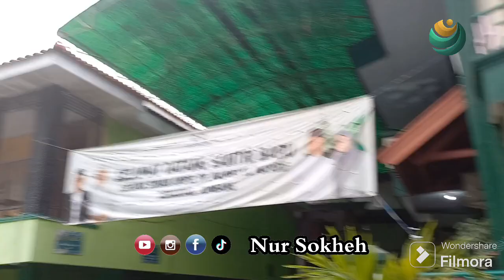Ziarah Para Pendiri Nahdlatul Ulama di Jombang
Rombongan PCNU Kota Batu sebanyak 3 bus dan 4 mobil melaksanakan ziarah muassis Jam'iyyah Nahdlatul Ulama di Kabupaten Jombang pada Jum'at, 2 Agustus 2024.